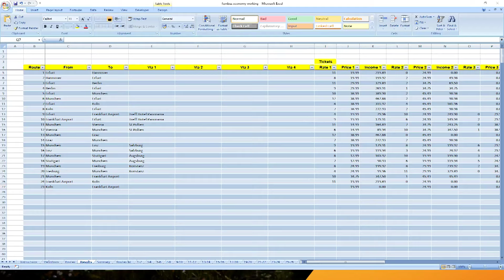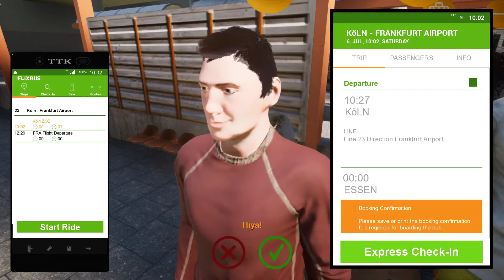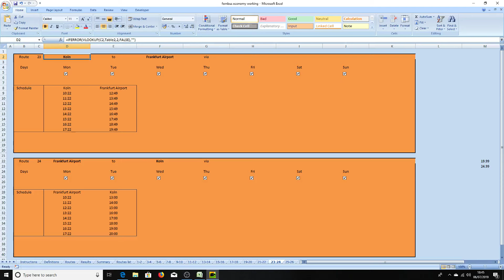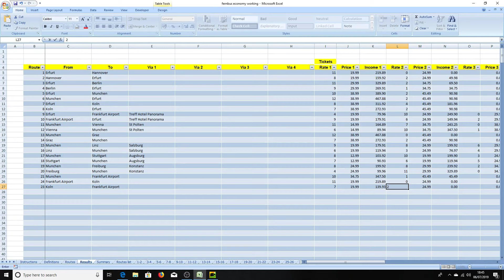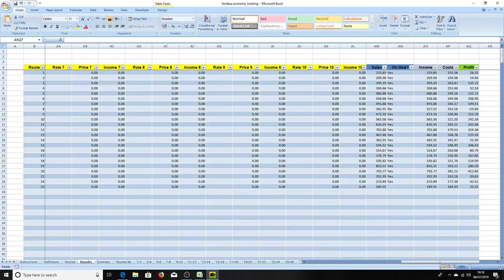Fernbus 2019 with basic economy part 23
Fernbus 2019 career with basic economy spreadsheet part 23. The spreadsheet is entirely separate to separate to Fernbus and I am in no way connected to the developers or publishers or own the rights to the game.